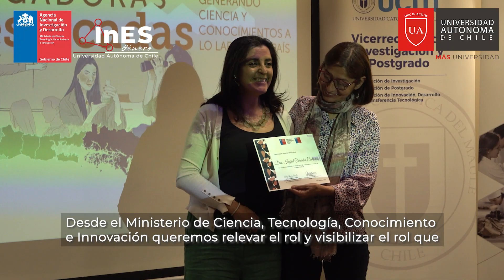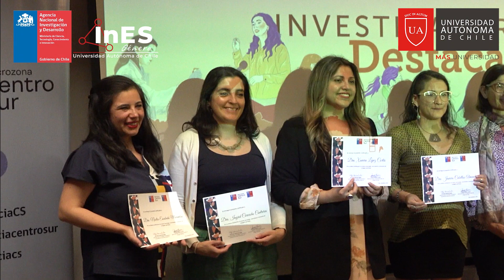Investigadora destacada de la Región del Maule - Dra. Noelia Escobedo Marambio